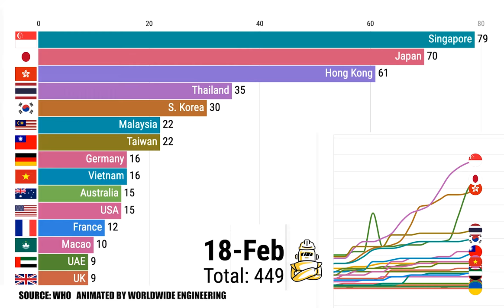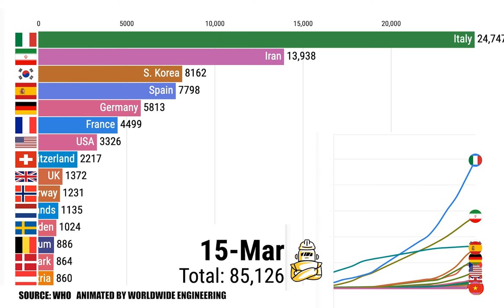{UPDATED March 15th} Total CONFIRMED COVID-19 Coronavirus Cases Per Country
PRESS & MEDIA:  Download our data visualization about COVID-19 in FULL HD for free for use on your social media posts, blog article, or news broadcast.

Total Confirmed COVID-19 Coronavirus Cases Per Country Outside China as of March 15th. Animated chart showing you recent confirmed Coronavirus per country.

As of March 15th 2020, here are the rankings of COVID 19 cases around the world:

China: 80,849
Italy: 24,747
Iran: 13,938
S. Korea: 8,162
Spain: 7,843
Germany: 5,813
France: 5,423
USA: 3,667
Switzerland: 2,217